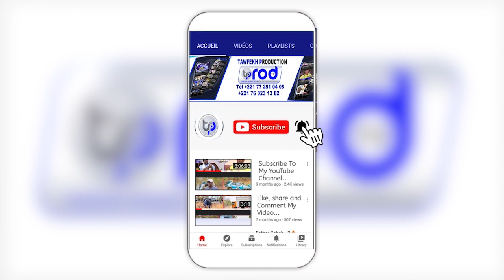Grande Marche Journée Mondiale Santé Cheikh Ahmadou Bamba Dakar 11éme Edition 2022 Parte 1